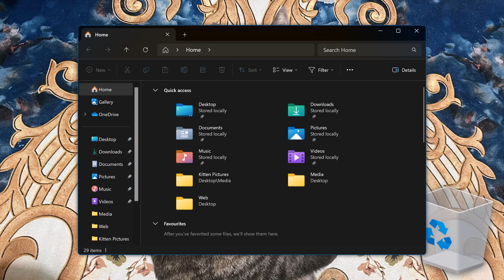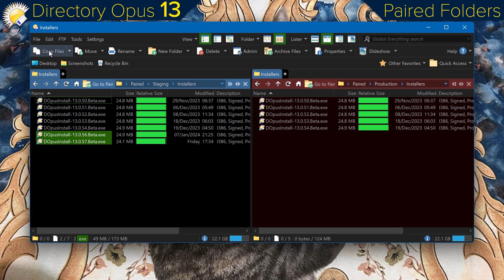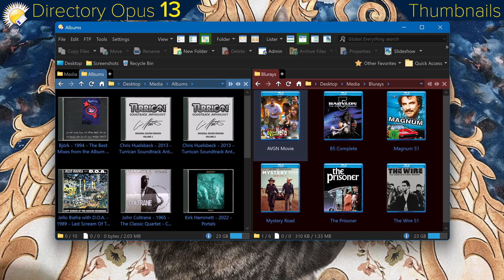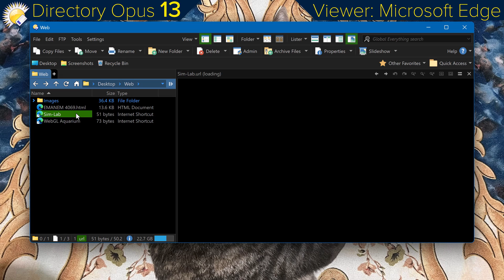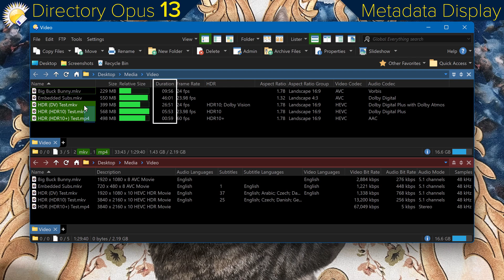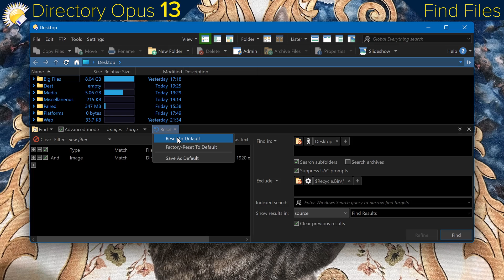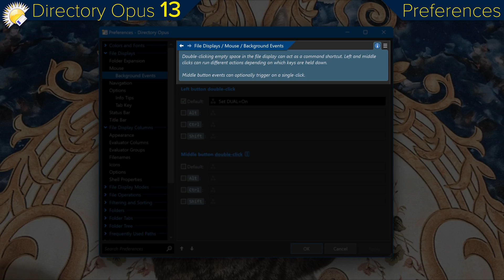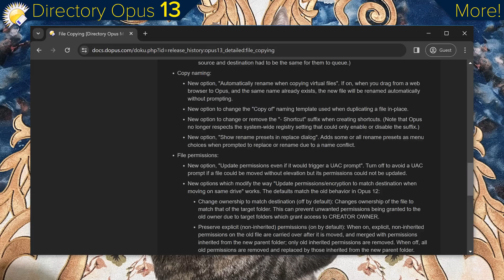Directory Opus 13: Highlights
Highlights of what's new in Directory Opus 13, a file manager for windows.

00:00 Intro
00:16 Dark Mode & Themes
00:40 Fonts
00:46 File Copying
01:10 Everything
01:24 Expandable Folders
01:36 Favorites Bar
01:46 Lister Defaults
01:54 Automatic Formats
02:11 Paired Folders
02:32 Selection Summary
02:46 Folder Tree
03:31 Thumbnails
04:05 Folder Tabs
04:28 Find As You Type
05:30 Viewer, Video & Audio
05:57 Viewer, Microsoft Edge
06:10 Lister-Linked Viewers
06:22 Other Viewer Features
06:58 Image Converter
07:25 Metadata Display
07:41 Metadata Editing
08:13 Rename
08:45 Find Files
09:47 Duplicate File Finder
10:04 Synchronize
10:18 Columns
11:26 Preferences
11:52 Customize
12:50 Script IDE
13:00 More!